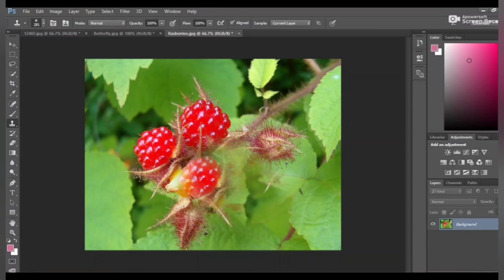How to use clone stamp tool in Adobe Photoshop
In this video I will show you how you can use clone stamp tool in Adobe Photoshop.I think this tutorial will definitely help you.So if this video help you plz like the video and also left a comment.